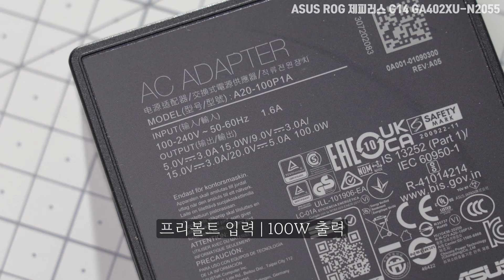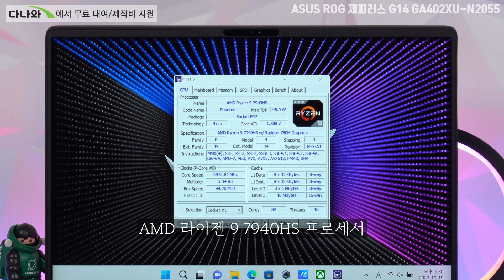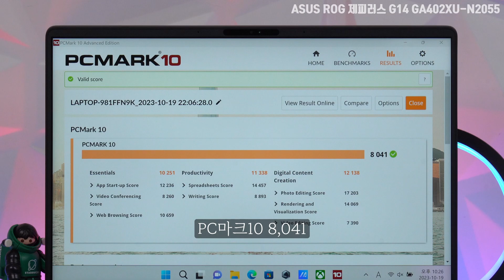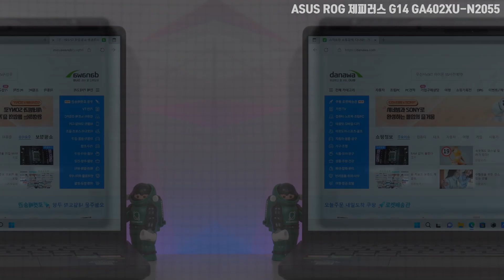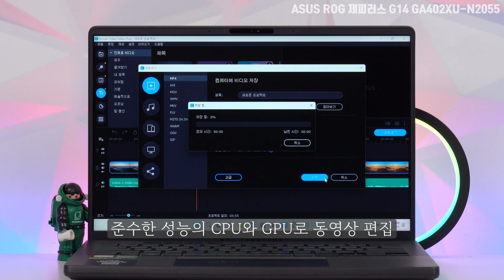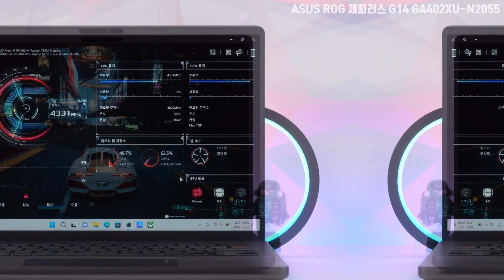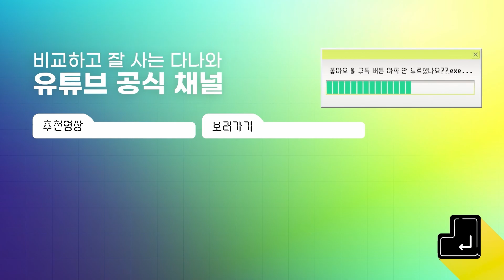몰입감 넘치는 비주얼, 최강의 디스플레이 🤗 ASUS ROG 제피러스 G14 노트북 리뷰 [노리다]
AMD 최신프로세서 “피닉스” / RTX40 Series 탑재
완벽한 설계/ 신속한 배터리충전⚡

2023년 10월 표준노트북 선정제품입니다.

▶가격정보
ASUS ROG 제피러스 G14 GA402XU-N2055 (SSD 512GB)

1. 씨네벤치
멀티 코어 : 17,062
싱글 코어 : 1,828

2. 3D마크
파이어 스트라이크 : 19,980
타임 스파이 : 8,923
포트 로얄 4,760

3. PC마크
8,041

4. 리그 오브 레전드(WQXGA)
매우 낮음 : 285 프레임
매우 높음 : 241 프레임

5. 오버워치2(WQXGA)
낮음 : 246 프레임
최상 : 44 프레임

6. 배틀그라운드(WQXGA)
매우 낮음 : 234 프레임
울트라 : 119 프레임

7. 사이버펑크 2077(WQXGA)
낮음 : 95 프레임
레이 트레이싱: 오버드라이브 : 17 프레임(DLSS)

8. 소음(아이들 / 풀로드)
34dB / 55dB

9. 온도(아이들 / 풀로드)
디스플레이 후면 27.3도 / 30.9도
디스플레이 정면 27.6도 / 30.8도
상판
29.7도 / 34.6도   32.3도 / 38.1도   30.3도 / 34.4도
30.6도 / 33.2도   29.5도 / 31.2도   29.7도 / 33.8도
하판
32.9도 / 37.5도   33.4도 / 40.4도   33.2도 / 36.7도
32.6도 / 36.5도   33.1도 / 37.7도   31.1도 / 34.7도